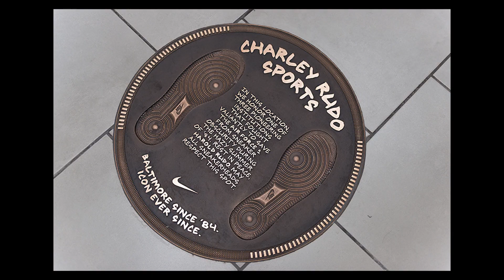Air Force One - гэж юу вэ? / Sneakers pick 1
Air Force One пүүзний талаар жоохон мэдээлэл цуглуулж бичлэг бэлтгэлээ.
Анхны бичлэг болохоор алдаа их байгаа учираас харж үзээрэй.